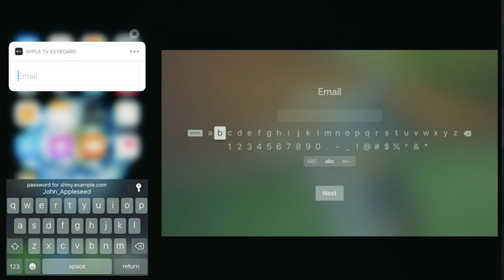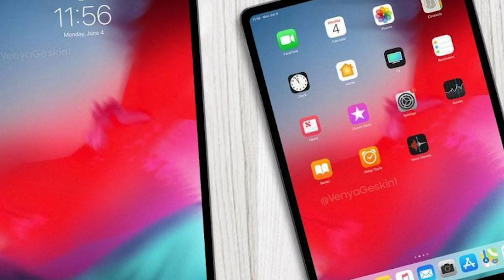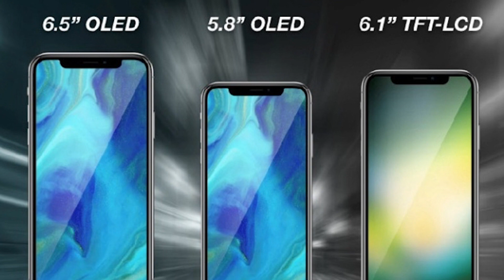توقعات مؤتمر أبل شهر سبتمبر ٢٠١٨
في هذا المقطع نتحدث عن توقعات المؤتمر القادم لشهر سبتمبر.

لا تحرمونا من دعمكم ومتابعتنا في قنوات السوشال ميديا لتغطية المؤتمر مباشرة من قاعة ستيف جوبز.